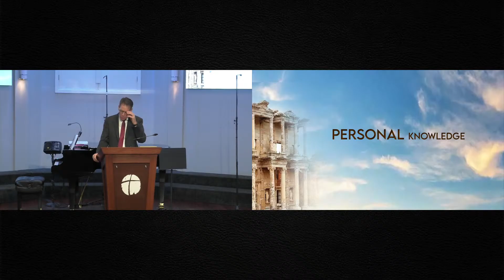Ephesians Lesson 18 - Pastor Jason Murphy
Thursday Evening Livestream
Pastor Jason Murphy

Giving, Check-In, and notes in the description